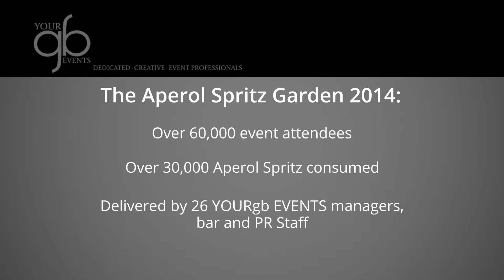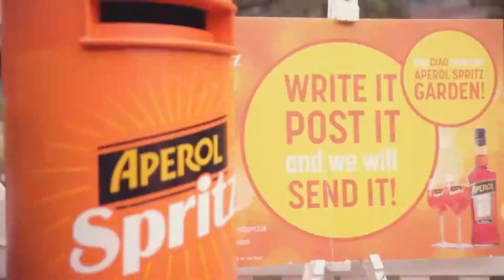THE APEROL SPRITZ GARDEN 2014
We are immensely proud to be able to share the official video from The Aperol Spritz Garden 2014. This is the 3rd year that @YOURgb have negotiated, designed and delivered this month long sponsorship activation for Gruppo Campari, and every year we love it that little bit more.
Thanks to everyone that was part of our amazing team this year - it simply wouldn't have been all that it was without you - and also thank you to everyone that came along and enjoyed our little corner of sunshine in Edinburgh.